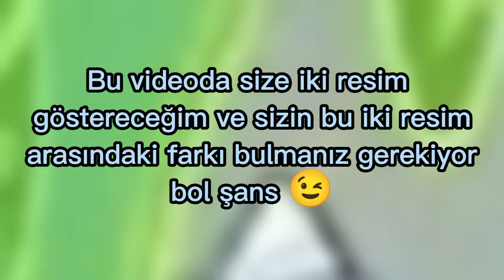GÖRSEL ZEKANIZA GÜVENİYOR MUSUNUZ? #2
herkese merhaba arkadaşlar. ilk olarak kurban bayramınız kutlu olsun ...
Bugün Görsel zekamızı test edelim videosunun ikainci serisini çekiyoruz.
bu videoda sizlere iki resim göstereceğim ve sizin bu iki resim arasındaki farkı bulmanız gerekiyor.
yorumlara da kaç doğru yaptığınızı yazmayı unutmayın
iyi seyirler, bol şans... :)

list=PLDTlTt_qk4SfpI_odQ4YgJE9fszJYtPry